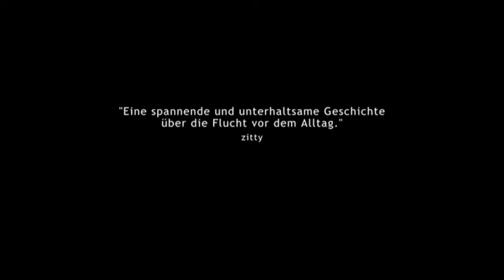Der Mann, der über Autos sprang (2010) - Trailer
Handlung

Ein Rucksack fliegt über eine Mauer. Kurz darauf klettert ein junger Mann, Julian, über die Mauer und macht sich davon. Es ist der Anfang einer Pilgerreise der ganz besonderen Art: Julian geht zu Fuß von Berlin bis nach Süddeutschland, um durch die Kraft des Gehens den herzkranken Vater seines besten Freundes zu heilen. Unterwegs trifft er auf Ju, eine Assistenzärztin, die gerade mit dem Tod einer jungen Patientin zu kämpfen hat. Sie spendiert Julian ein Essen und kehrt von heute auf morgen ihrem Leben, ihrem Freund und ihrer Arbeit im Krankenhaus den Rücken, um Julian auf seinem Weg zu begleiten. Gegensätzlicher könnten die beiden nicht sein: er, ein Träumer mit einer Vision -- sie, die pragmatische Realistin. Aber sie mag nicht mehr vernünftig sein...

Die beiden treffen auf Ruth, die eigentlich mit Mann und Kinder in die Herbstferien fahren soll, aber gerade Gefahr läuft, an ihrem Leben als Hausfrau und Mutter zu zerbrechen. Nun hat Julian zwei Begleiterinnen.

Seine neuen Freunde wollen an ihn glauben. Wollen glauben, dass die Welt aus mehr besteht als dem Stück Realität, in dem sie gefangen sind. Aber was Julian den beiden verschweigt, ist, dass er aus einer Heilanstalt ausgebrochen ist. Dort wurde er vier Jahre lang behandelt, da sein letzter Versuch, die Gesetze der Natur außer Kraft zu setzen, in einer Tragödie endete.

Regie:  Nick Baker-Monteys
Darsteller:  Robert Stadlober, Jessica Schwarz, Martin Feifel, Anna Schudt
Produktion:  Andreas Born, Gloria Burkert, Andreas Bareiss
Genre:  Drama
Jahr:  2010